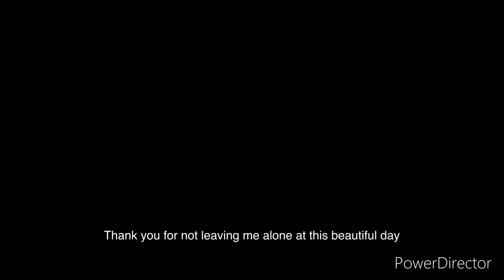Baba Episode 11 Trailer 2 [english subtitles] Father